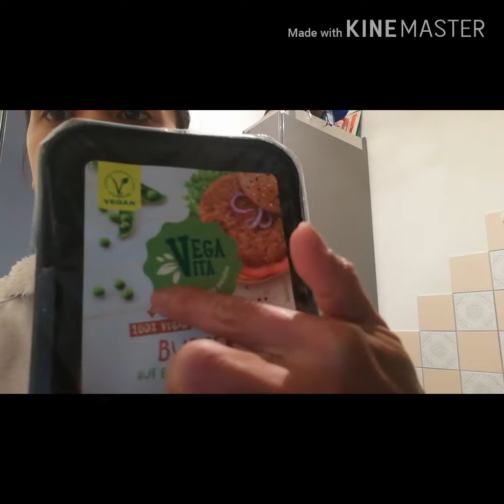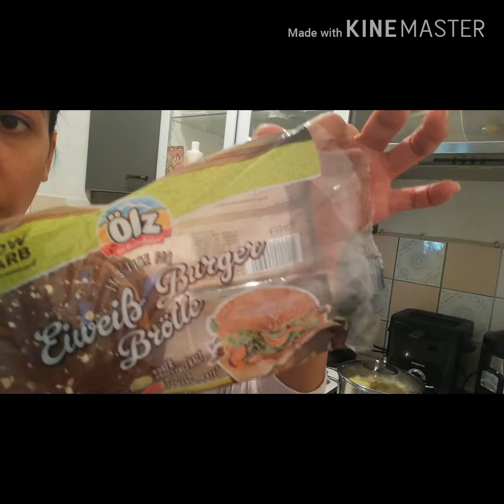Samahan nyo ako sa aking "VEGAN BURGER" Demo😍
PInay Wife❤️AUSTRIAN Man